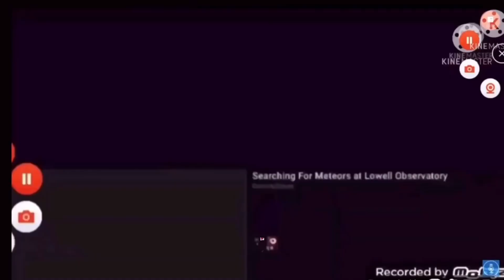Black hole add round 100